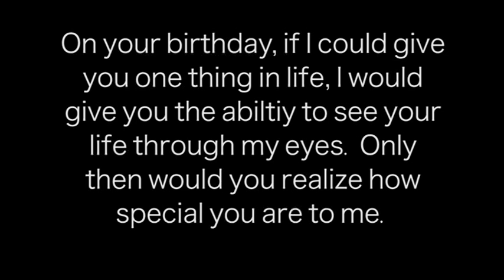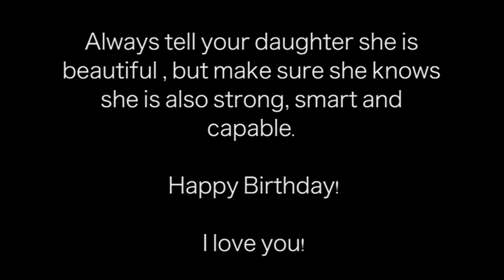Birthday Video JR Brown